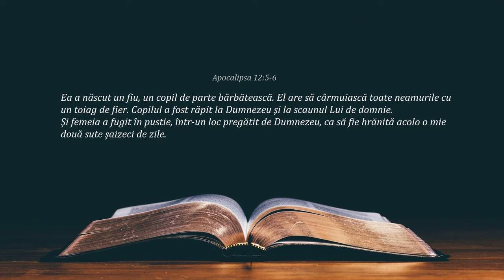Copilul care cârmuiește toate neamurile și femeia care fuge în pustie (Apocalipsa 12:5-6)